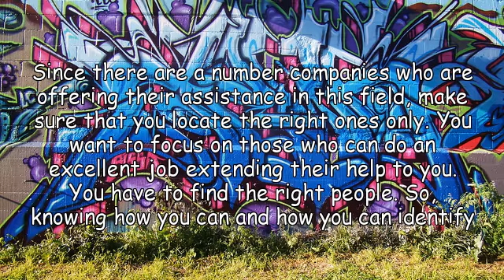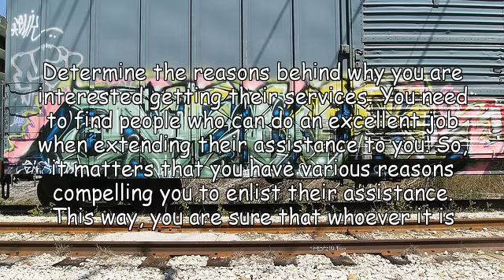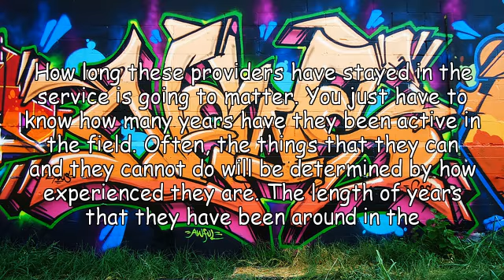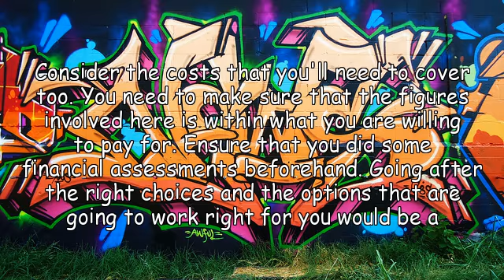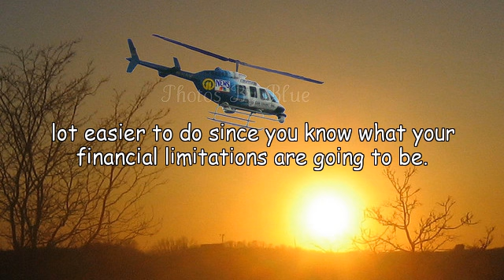Availing For The Best Channel Letter Signs